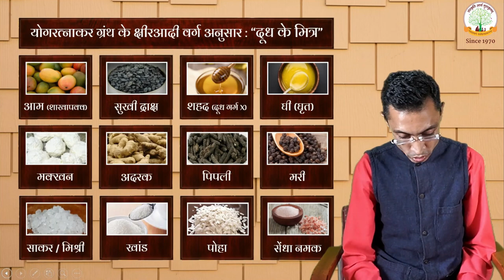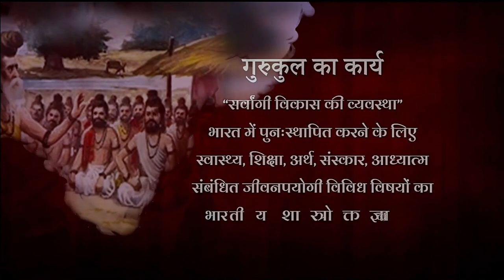#09 दूध की मित्र वस्तुये कौन सी है | Dudh Kiske Sath Pina Chahiye | Dudhgatha Video Series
ईस वीडियो में  "दूध की मित्र वस्तुये कौन सी है" इसकी जानकारी दी गई है l क्योंकि, आधुनिक समय में दूध के बारे में काफी सारी अफवाए फैली हुई है l जिसके कारण दूध का बहुत विरोध हो रहा है l इसलिए, ईसका भारतीय शास्त्रों की द्रष्टि से उत्तर देना अनिवार्य है l क्योकि, दूध के बारे में सबसे पहले जानकारी हमारे शास्त्रोंने दी थी l इसलिए, हमने दूध के बारे में फैले हुए, अज्ञान को मिटाने के लिए ये वीडियो सीरिज शुरू की है l तो पहले खुद देखे और अच्छी लगे तो और लोगो तक भी पहोंचाए l धन्यवाद l

दूध की मित्र वस्तुये कौन सी है | Dudh Kiske Sath Pina Chahiye | Dudhgatha Video Series